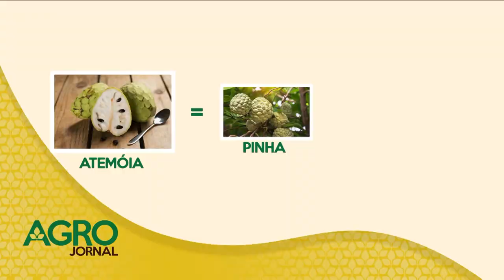Atemoia O leite condensado natural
Já ouvir falar da Atemoia?  Experimentou?
Na cidade de Jarinu, que faz parte do circuito das frutas, fomos conhecer mais sobre essa fruta conhecida com o leite condensado natural.